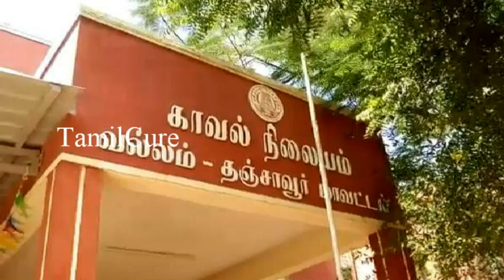சுப்பிரமணியபுரம் பட பாணியில் காதலன் கொலை கண்டும் காணாமல் இருந்த காதலி.! தந்தை,மகள் உட்பட 8 பேர் கைது